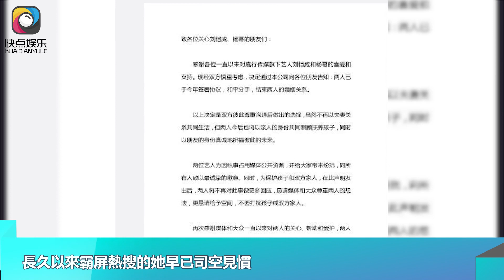瞞不下去了！楊冪自曝嫁給劉愷威的真正原因，網友：嫁給他虧大了｜快点娱乐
瞞不下去了！楊冪自曝嫁給劉愷威的真正原因，網友：嫁給他虧大了